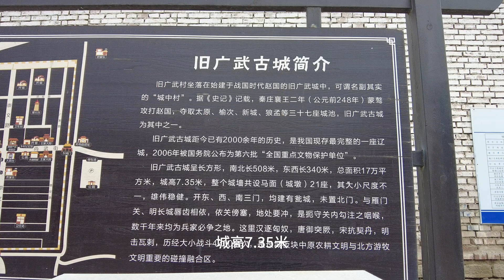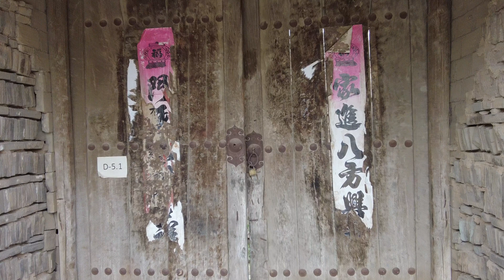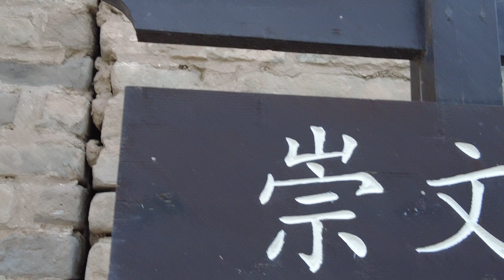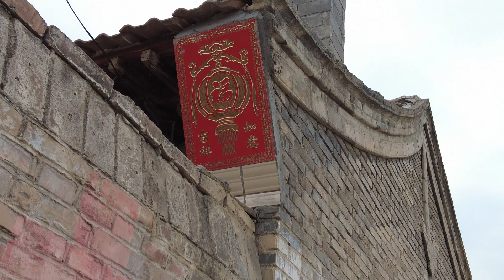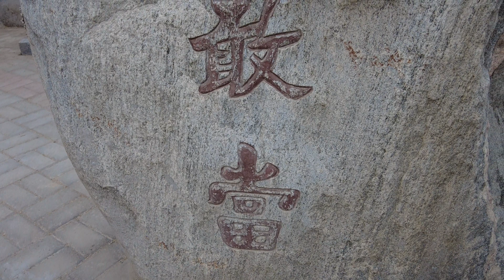离雁门关不远，隐藏着一座古城 它就是旧广武古城，曾经是历史上汉民族与北方少数民族发生战争的重要地带。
旧广武古城坐落在省山阴县城南40公里的广武汉墓群南侧，是山西省现存较为完整的古城之一。古城城墙周长1652米，总占地16296平方米，平面呈长方形，外表全部砖砌。 它雄踞隘口，南望内长城，东靠新广武城，北邻汉阴绾故城，西接辽代雁门关关城遗址，是历史上汉民族与北方少数民族发生战争的重要地带。对峙的敌楼，相望的烽火台等，构成一条坚固完整的战事防卫体系，至今仍不失当年古战场壁垒森严的战斗气势。
01:26 汉武帝雕像
02:03 绕旧广武古城外一周
05:36 旧广武古城内